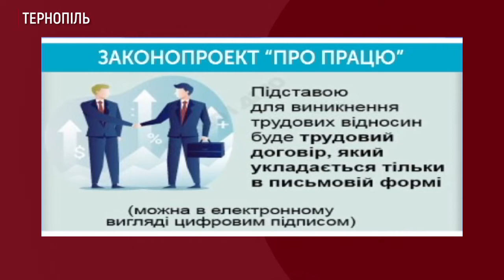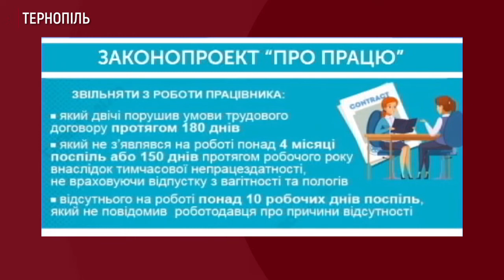Профспілки Тернопільщини долучилися до всеукраїнської акції "Хвиля гніву"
Не голосувати за законопроєкт "Про працю" вимагали в Тернополі учасники акції "Хвиля гніву". Вони склали відповідне звернення, яке передадуть президенту України, - повідомив голова облради профспілок Андрій Присяжний